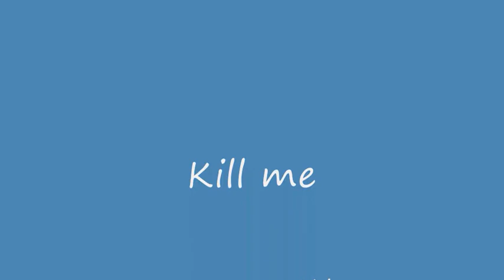Kill me (caffinated version)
(no offence meant to Justin Bieber meant as a joke